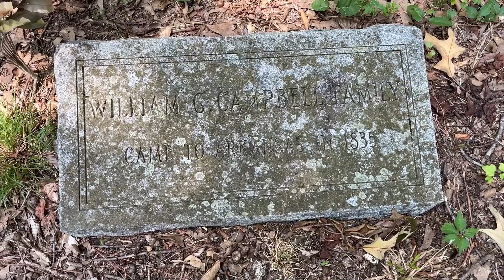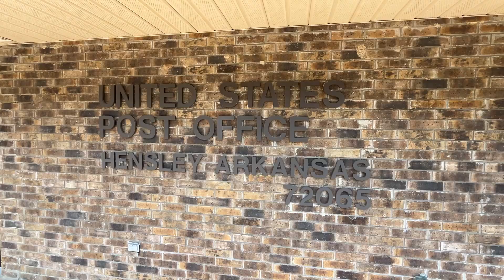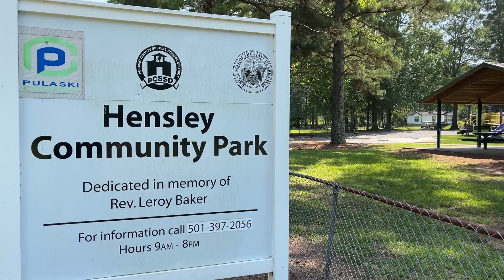Short History of Hensley Arkansas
The Legacy of Hensley, Arkansas:  A Tale of Timber, Trains, and Transformation